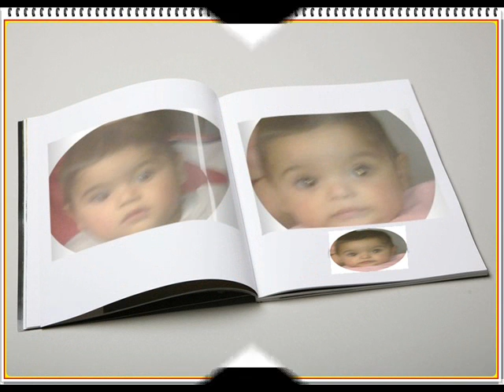CÜNEYT SOMUN AILE RESIMLERI